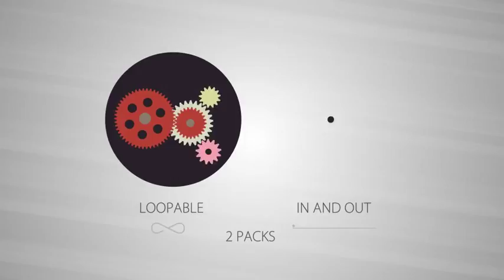industrial Design Icon | After Effects template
Last Update: 24 October 16
Created: 30 June 16
After Effects Version: CC 2015, CC 2014, CC, CS6, CS5.5
Length: 0:20
Resolution: Resizable
File Size: 2.37MB
Category: (elements)

Description: Hello! I present to you 10 icons, as performed in the unique animation! Project features: All colors can be changed No plugins required Fast rendering Very easy to use You can easily add any icon on your project 10 icons Easily resize Full HD resolution (1080p) You get 2 packages: icons with the input and output duration of 20 seconds,and fixated The music is not included Great soundtrack you can find Thank you! See also:...